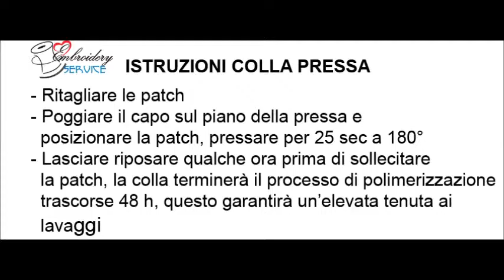Tessuti a strappo per patch e applicazioni AUTOSCONTORNANTI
I tessuti a Strappo per patch e applicazioni sono un materiale innovativo che vi permetterà di eseguire bellissimi lavori in pochissimo tempo. Tagliare...posizionare... impunture  con il tessuto a strappo le patche e le applicazioni sono AUTOSCONTORNANTI !